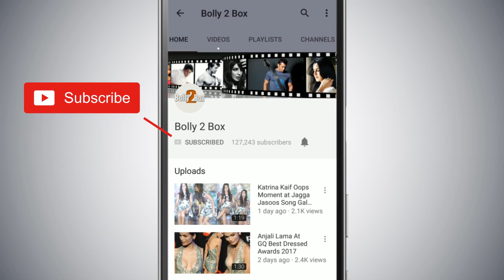Salman की DABANGG 3 होगी इस तारीख को रिलीज़ - Arbaaz Khan ने खोला राज़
Salman की DABANGG 3 होगी इस तारीख को रिलीज़ - ArbaazKhan ने खोला राज़